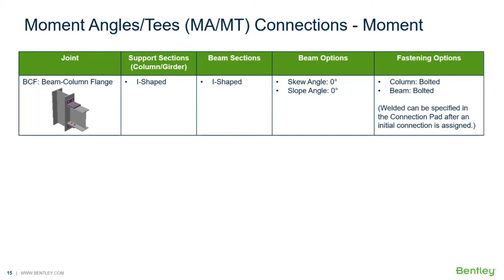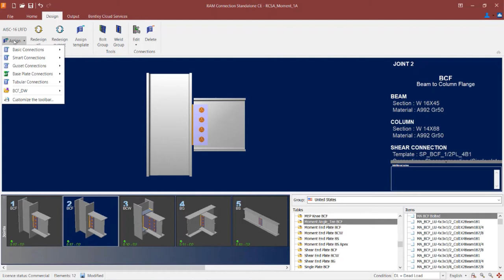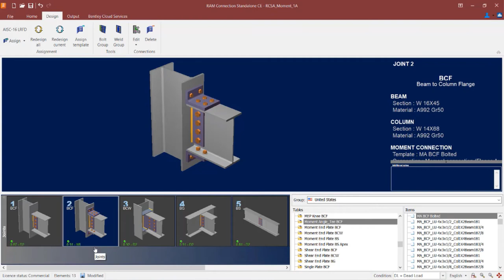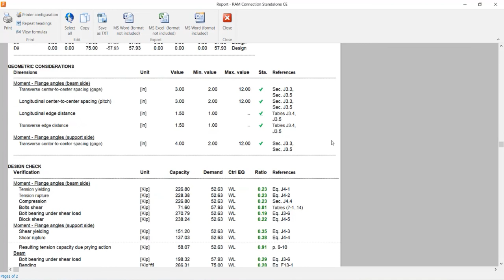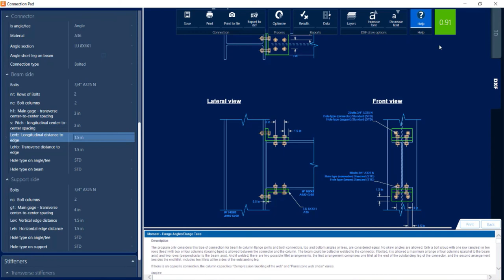Designing Moment Angle/Tee (MA or MT) Connections in RAM Connection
In this video, you will learn how to design moment angle/moment tee moment connections for beam to column joints.